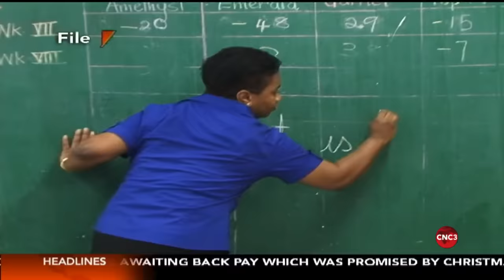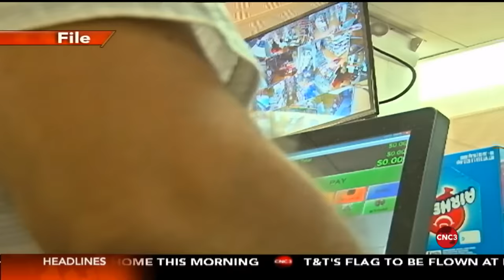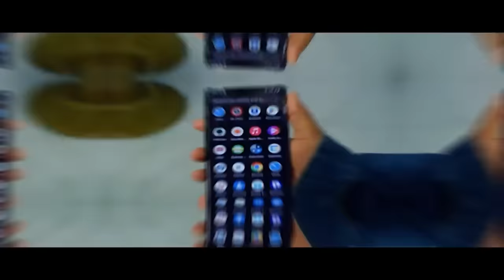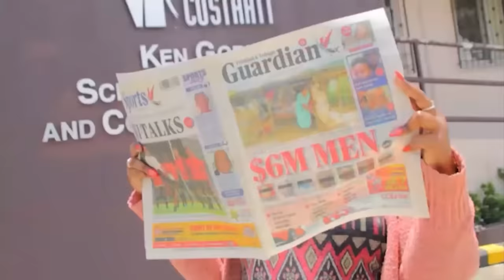The Midday Newscast